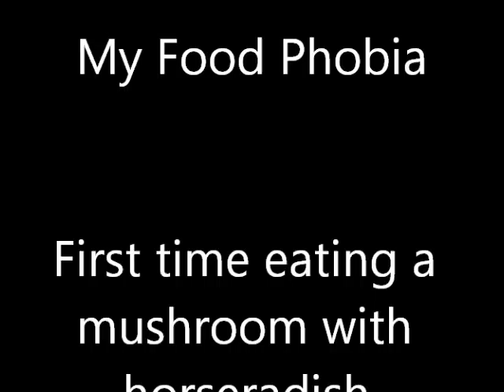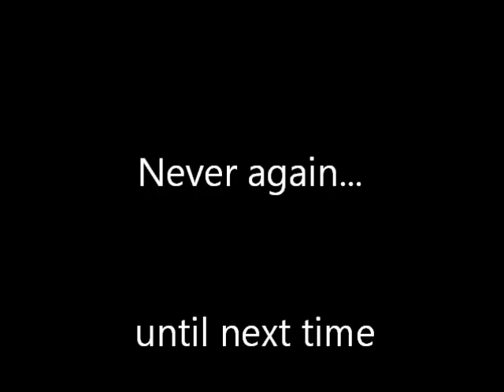My Food Phobia - Episode 2